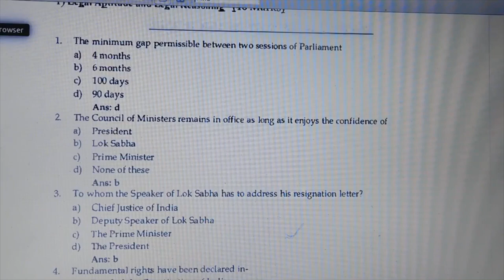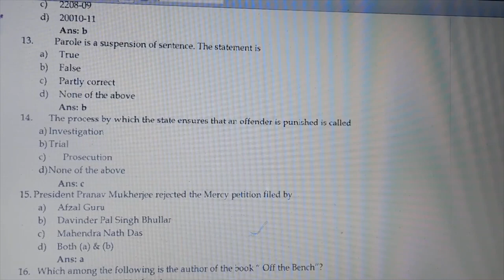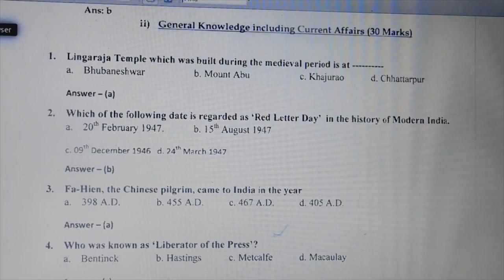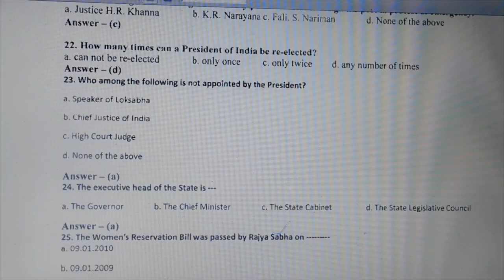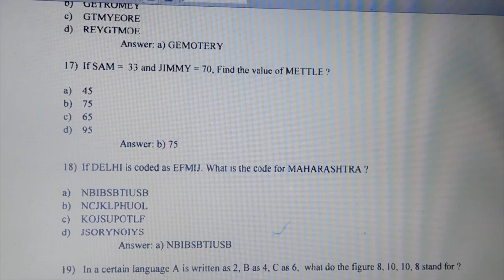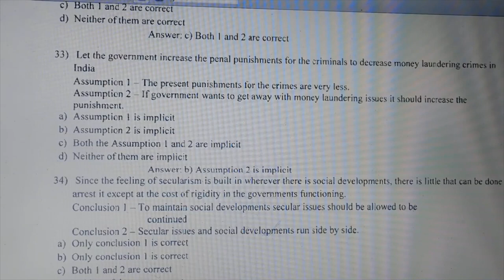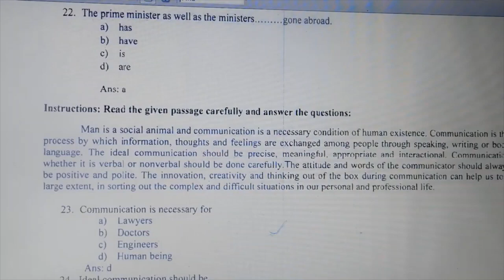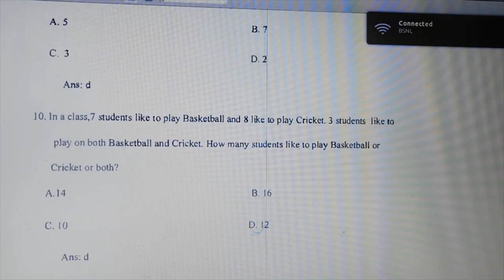LAW CET --[5 YEAR LLB]Entrance Exam/ SAMPLE PAPER// 2022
Hello friends welcome to KRK-Law & KNOWLEDGE.   this      Channel  where you will get legal  & general knowledge, This video is helpful for practicing lawyers , students of LL.B and an aspirants for judicial services examinations .  this video relates to   ---LAW CET   --[5 YEAR  LLB]Entrance Exam/ SAMPLE  PAPER// 2022
-MH  CET  LAW –5 YEAR  LLB, Entrance Exam -2022